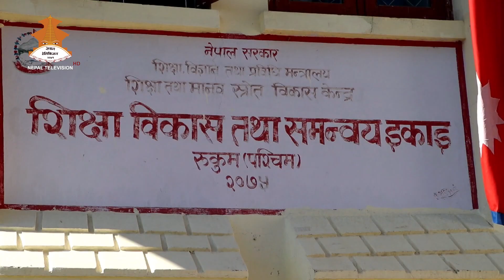जाजरकोट भूकम्पपछि रुकुम पश्चिमका प्रभावित सामुदायिक विद्यालयले अस्थायी सिकाइ केन्द्र मार्फत पठनपाठन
जाजरकोट भूकम्पपछि रुकुम पश्चिमका प्रभावित सामुदायिक विद्यालयले अस्थायी सिकाइ केन्द्र मार्फत पठनपाठनलाई नियमित रूपमा संचालन गर्दै आएका छन् ।